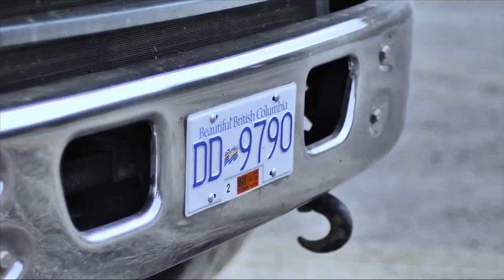ColasCanada Corporate Video 2012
ColasCanada, Canada's leader in construction and maintenance of transportation infrastructure, is a holding and management company with operating companies across Canada. ColasCanada is part of the Colas Group , the worldwide leader in transportation infrastructure construction and maintenance.

The Colas Group is active in the construction and maintenance of road, air, rail and maritime transport infrastructure, urban development projects and recreational facilities. With 70,000 employees throughout 1,400 profit centers in 40 countries on 5 continents, the group carries out over 100,000 projects each year, backed by a tight international network of quarries, emulsion plants and asphalt plants.

to know what we can do for you !